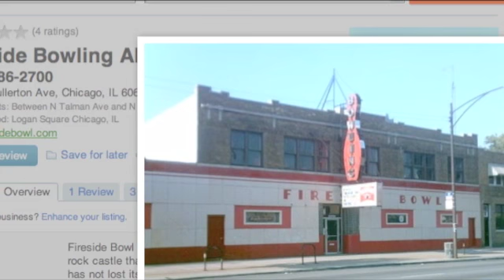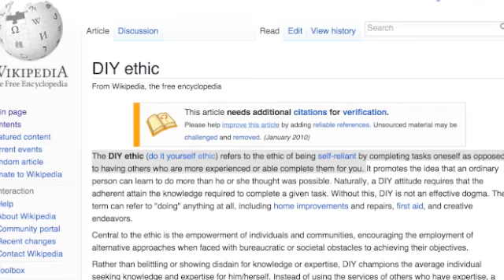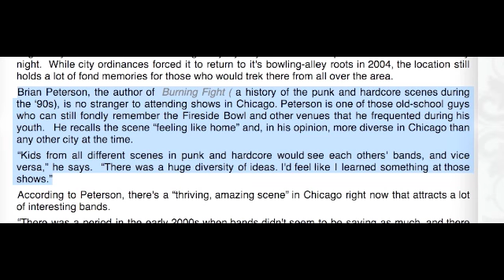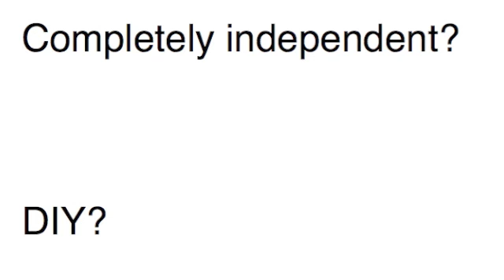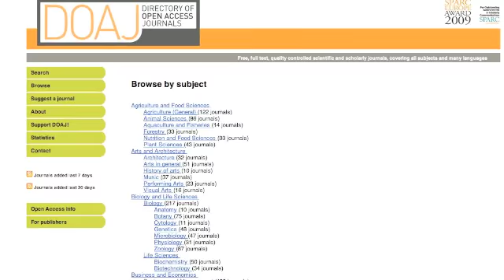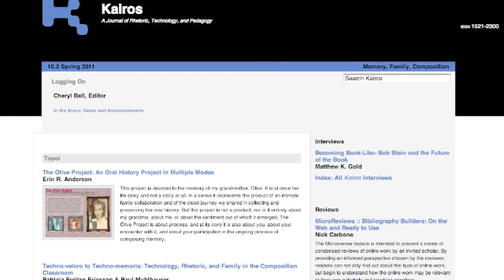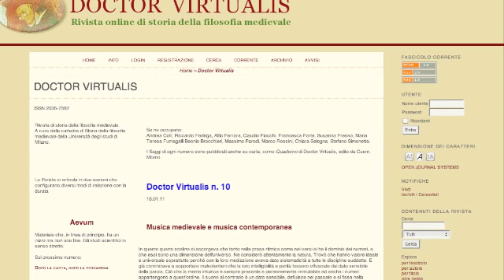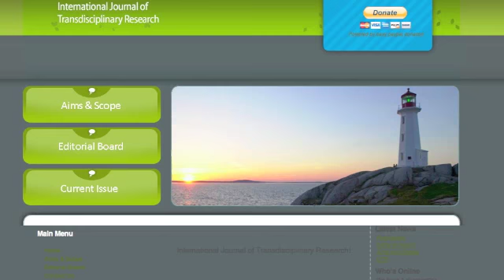A D.I.Y Punk Scene and Open Access Scholarship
The connection between the Chicago punk scene in the 1990s and open-access publishing is explored within this piece. I developed this project for a graduate course in multimodal composition with Dr. Cheryl Ball.